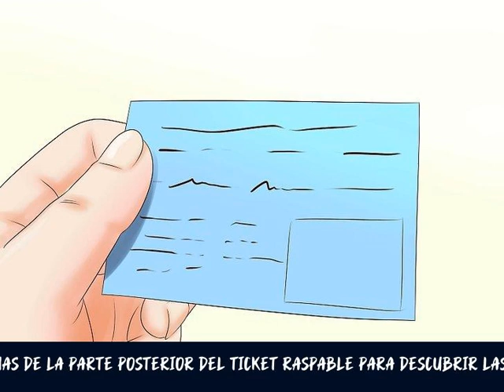Cómo ganar más en tickets raspables de lotería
Hagas lo que hagas, los tickets raspables de lotería a menudo te harán perder más que ganar, pero aprender a hacer la elección más informada te ayudará a mantenerte adelantado a la curva. Evitar los errores comunes que hacen los jugadores promedio de lotería te ayudará a tener más oportunidades y evitar frustrarte. Sigue siendo una apuesta, pero podrás hacer que sea un gasto mucho más amigable. Ve al paso 1 para aprender a aumentar tus ganancias en este tipo de lotería.